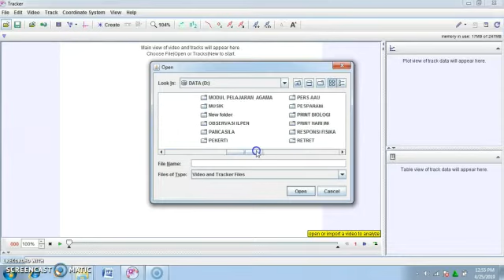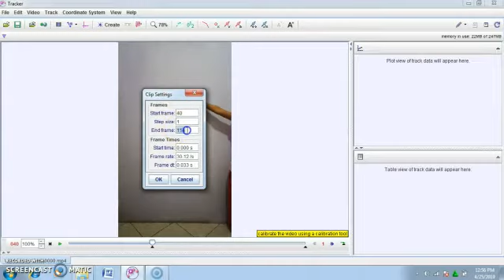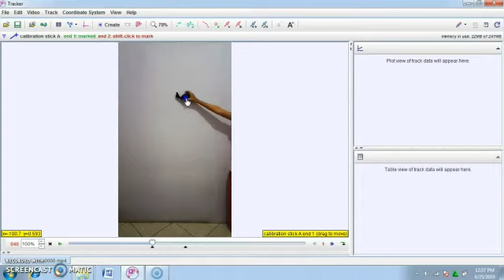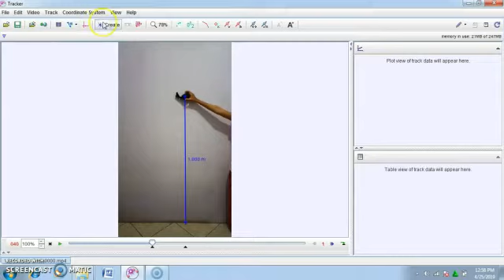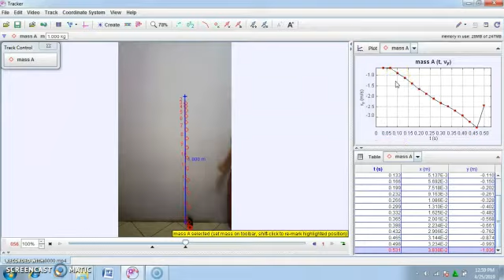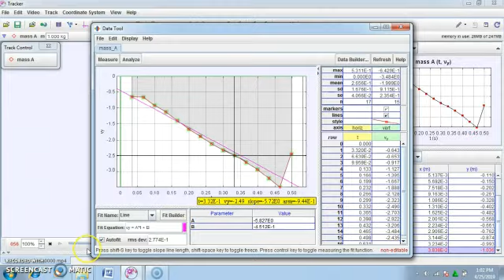Analisis gerak jatuh bebas menggunakan program tracker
Hi guys welcome to ScienceEduChannel. Perkenalkan namaku Christantika dari UNY Pendidikan IPA A 2018.

Di video ini aku akan mencoba menganalisis gerak jatuh bebas menggunakan program tracker.